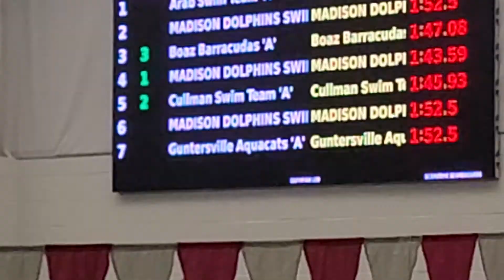July 9th 2022. 2022 ARPA District 2 Swim Meet. Boys 13/14 Freestyle Relay.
Here's Brady and his 200 freestyle relay team in lane.  Brady swam the 2nd leg of the relay and had a split time of 28.54 seconds.  They finished 3rd overall and earned a bronze medal.